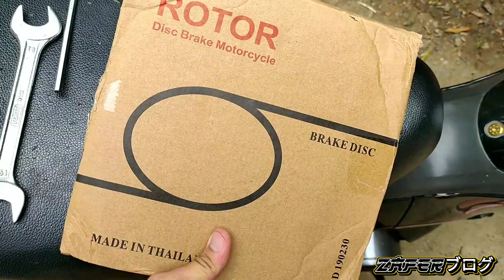BREMBO FLOATING DISC INSTALL (Rotor disc) RS 125 | ZAFER